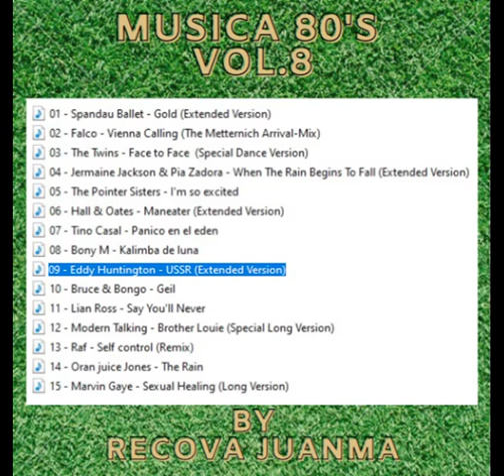09 - Eddy Huntington - USSR (Extended Version)